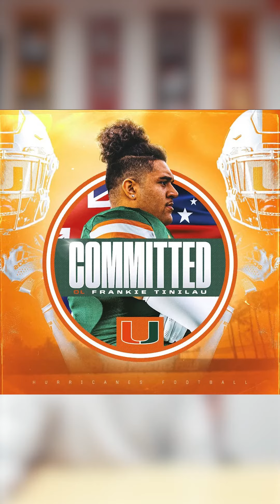12 April 2022 Recruiting Update